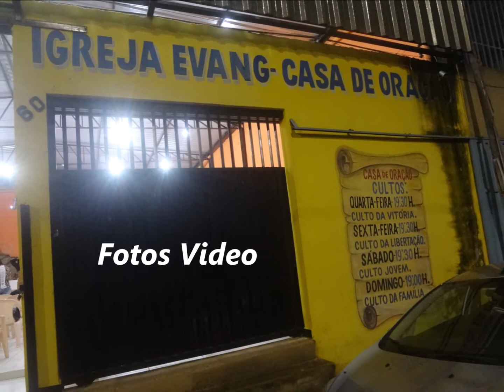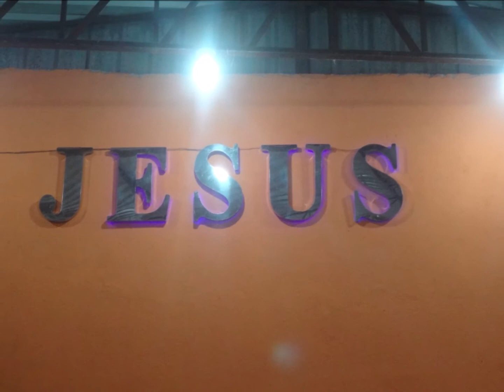Avivamento Pentecostal......21 Outubro 2020 - Alto Vera Cruz - B.H - M.G -Fotos Video